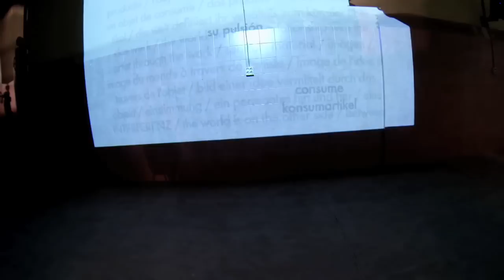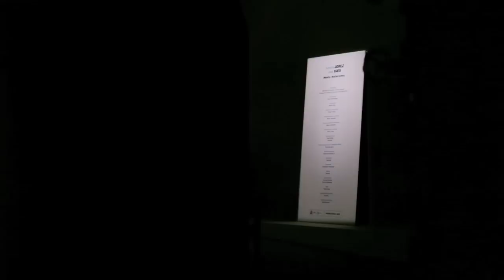Performance “Viaje a ninguna parte”, Concha Jerez y José Iges. Tabacalera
En el marco de la exposición “Media_mutaciones” los artistas Concha Jerez y José Iges realizaron el 10 de mayo en Tabacalera Promoción del Arte esta performance en la que los autores recorrían los espacios de la exposición haciendo uso de las obras allí exhibidas para evidenciar mediante la acción, algunos de los contenidos e intenciones.